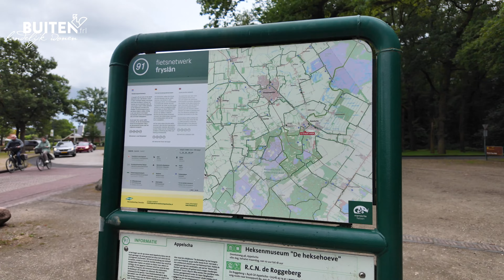Drentseweg 45, Appelscha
Een BUITENkans! Landelijk Wonen zonder directe buren met Het Nationaal Park Het Drents Friese Wold én het dorpscentrum van Appelscha binnen handbereik!
Aan de lommerrijke Drentseweg staat dit vriendelijke woudboerderijtje met stenen stalgebouw en eenvoudige garage op een perceel van maar liefst 10.000m² eigen grond. Voor paardenliefhebbers is dit een ideale locatie: indien gewenst kan er tot ruim 4 hectare aangrenzende weidegrond bijgekocht worden én vanaf het eigen erf is het Nationaal Park binnen enkele minuten met eigen paard te bereiken.